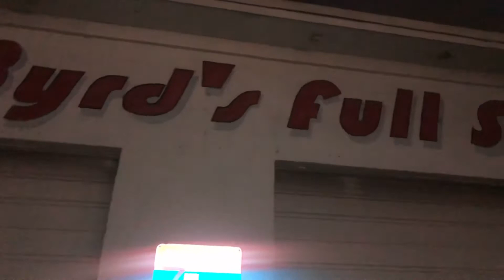I couldn’t believe my eyes‼️